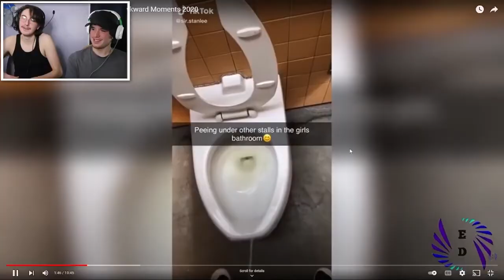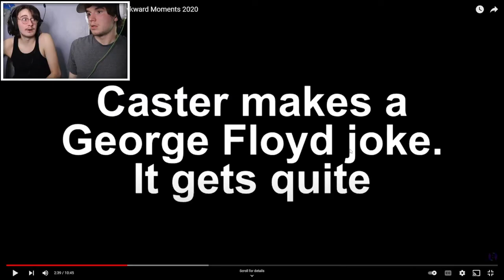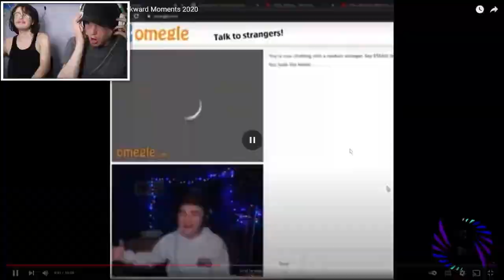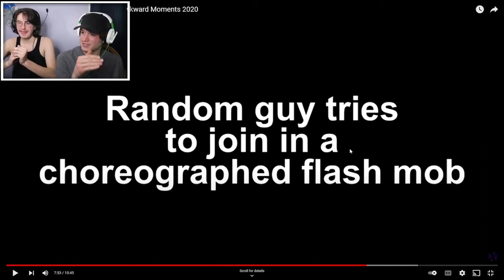Try Not To Cringe Reddit Edition REACTION!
This is Try Not To Cringe Reddit Edition REACTION!